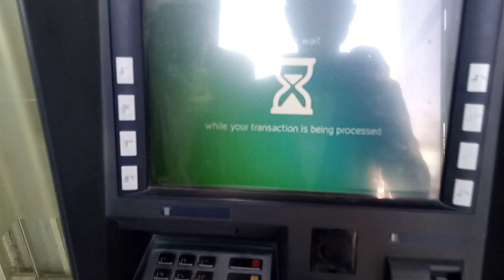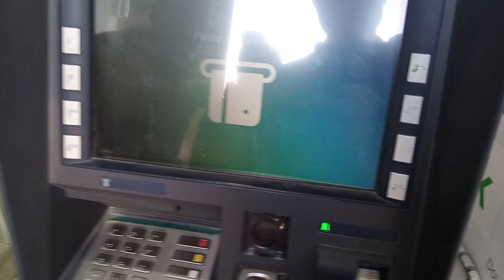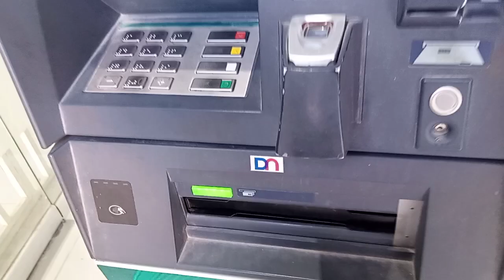اے ٹی ایم سے یوٹیوب کی پہلی تنخواہ نکلواتے وقت